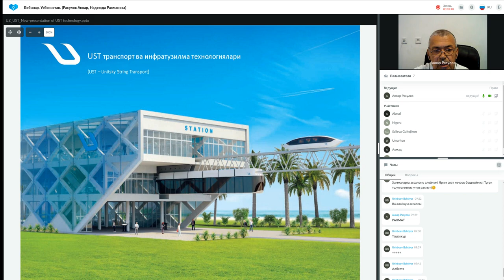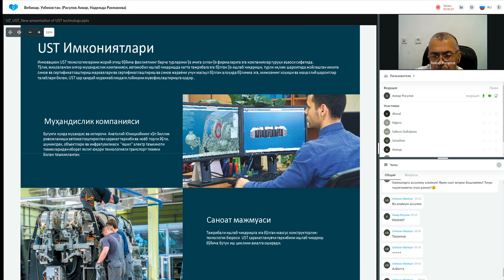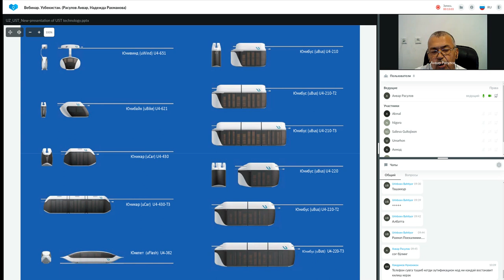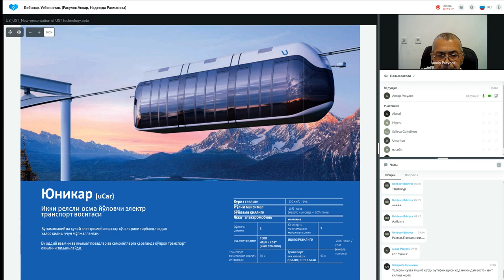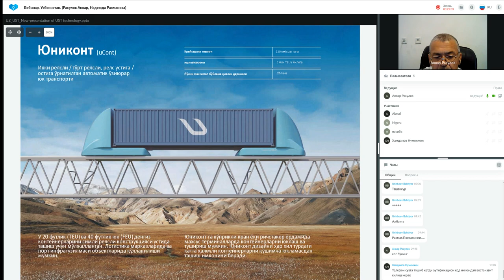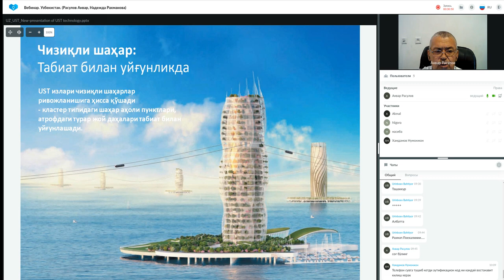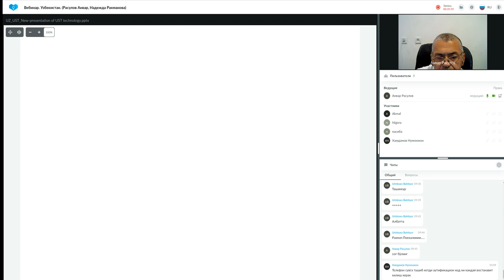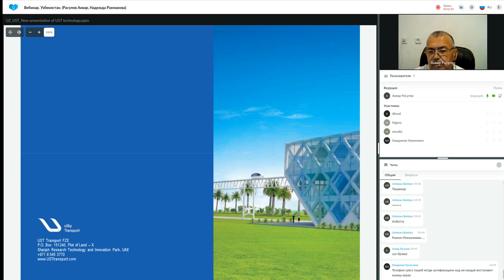даги Технология тақдимоти. Етакчи: Расулов Анвар, Надежда Рахманова 21.06.2022